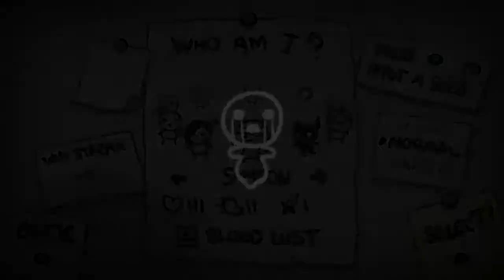The Binding of Isaac: Rebirth [Part 15] - CRYING RAMBO - Gameplay / Playthrough Commentary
Samson is da man. Real men cry sometimes.